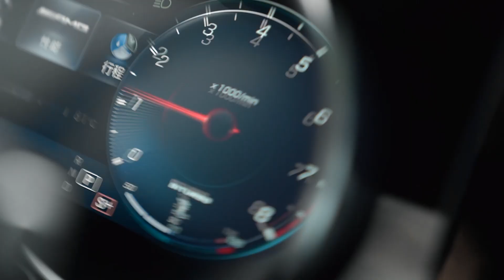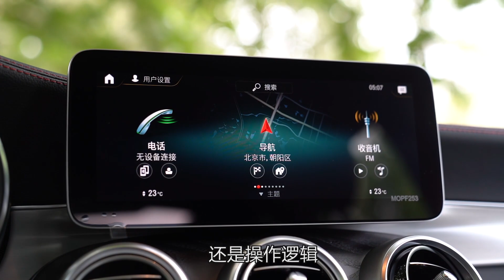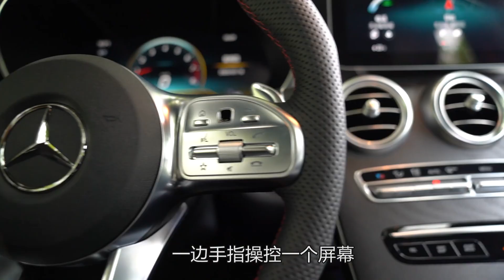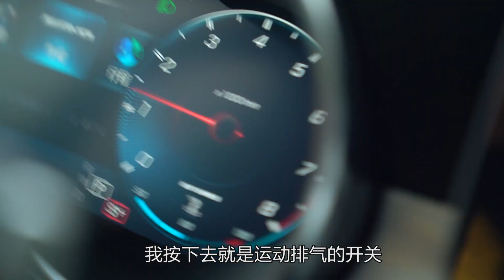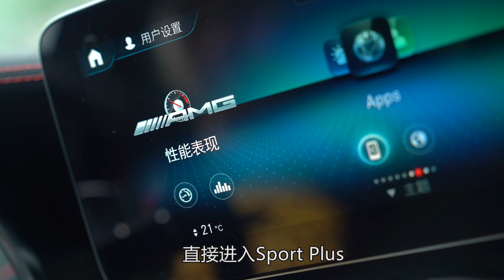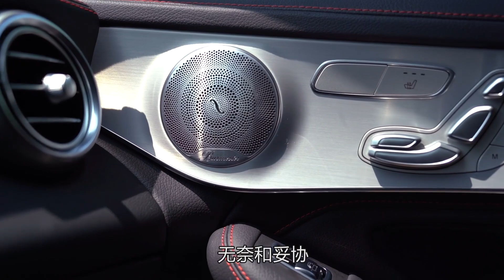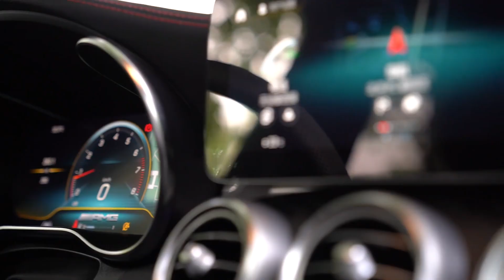老司机试车：奔驰AMG GLC 43动态评测，极致性能和家用结合